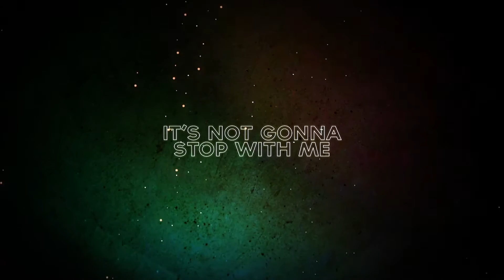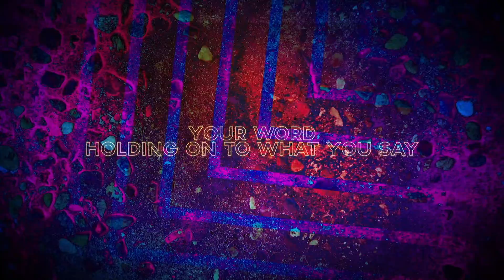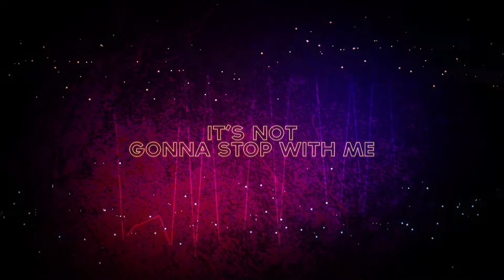Not Gonna Stop With Me (Lyric Video) - Hillsong Kids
Lyric video for 'Not Gonna Stop With Me', a praise song by Hillsong Kids - Perfect for Your Church Ministry!

NOT GONNA STOP WITH ME
Words and Music by David Wakerley, Beci Wakerley,
Sophie Eshman & Ryan Breitkreutz

LYRICS

Verse:
Let's go running into destiny
Won't stop Jesus You're my energy
Your love never gonna fade away
I've got a good thing
Sing out dancing in your victory
Hand up I'm defying gravity
Your word holding onto what You say

Pre-chorus:
I've got a good thing going
And it's not gonna stop with me
Your message of love
It's not gonna stop with me

Chorus:
Until the whole world sees
Your love

Rap:
Your love is indescribable
Your grace us undeniable
Living in a world of sin
Don’t know where I could have been
Without that glorious King
He came right in
To live and breathe in me
We walk in faith ‘till the end
He came and died and rose again
To break these chains
We know as sin

Engaging children of this generation in worship - - Building the lives of children all over the globe.

We believe that teaching children to love God and others takes place in both the home and in the church. For this reason we seek to partner with parents (the greatest teachers of all!) and with church pastors and leaders, equipping them with great resource. Through fun experiences, meaningful music and ministry that encourages kids to participate, we present Jesus Christ and His Church in a relevant way, creating moments which children will never forget.

Anyone can do what we do. The simple key is to love God, love His Church and have fun!